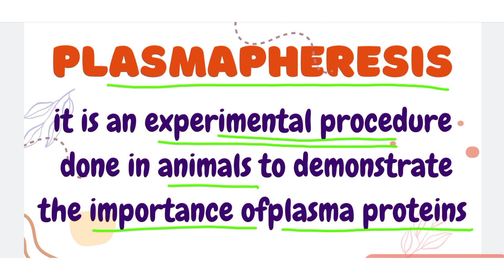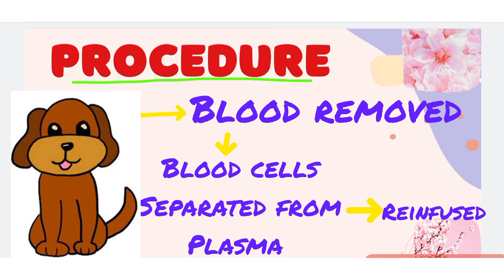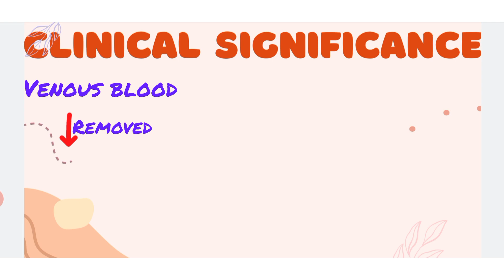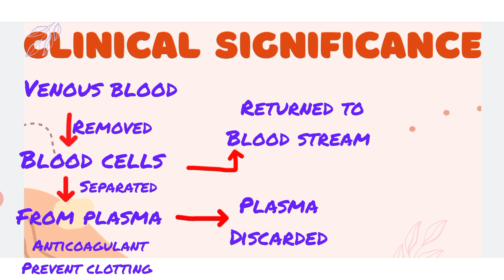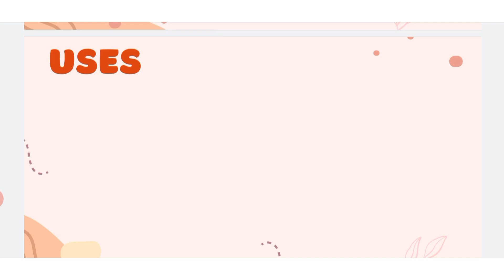Plasmapheresis|| blood & body fluids|| human physiology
this video describes the plasmapheresis it's experiment, procedure uses and clinical significance..

please drop your valuable suggestions and feedback in comment box below

thanku